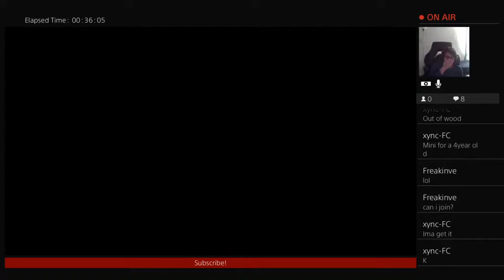Face reveal Q&A and vigor3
Hey I'm Connor and this is my channel  i do gaming and sometimes vlogs and rarely memes enjoy!